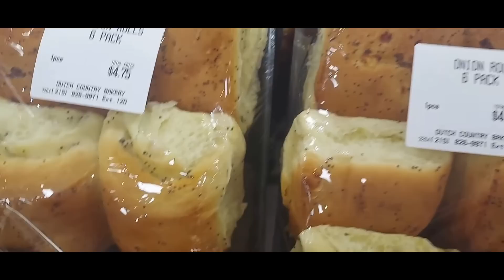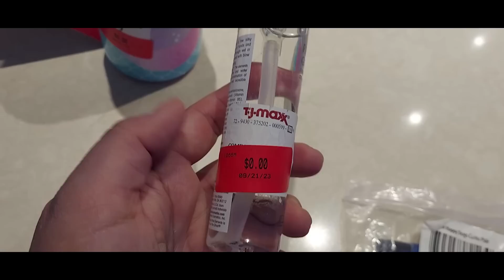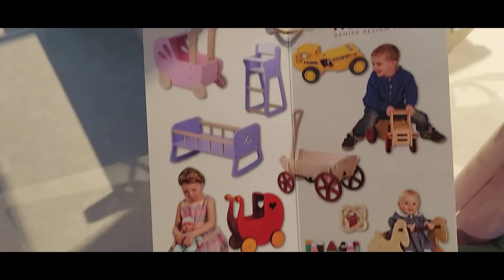Achadinhos de lixo